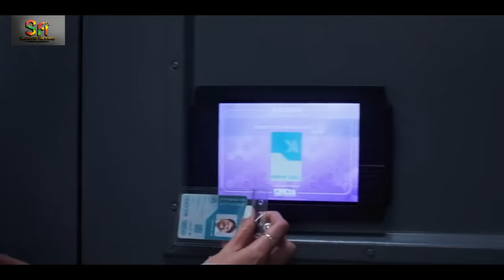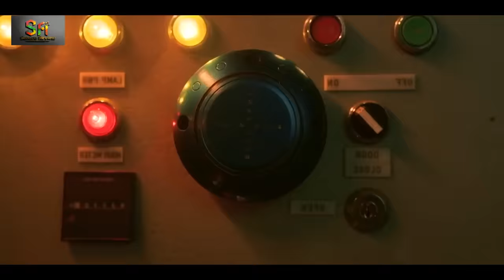REVIEW PHIM BỌ HUNG XANH || BLUE BEETLE 2023 || SAKURA REVIEW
Cậu sinh viên mới tốt nghiệp Jaime Reyes trở về nhà với tràn trề niềm tin và hy vọng về tương lai, để rồi nhận ra quê nhà của anh đã thay đổi rất nhiều so với trước đây. Khi tìm kiếm mục đích sống trên thế giới này, Jamie đối mặt với bước ngoặt cuộc đời khi anh nhận ra mình sở hữu một di sản cổ đại của công nghệ sinh học ngoài hành tinh: Scarab (Bọ Hung). Khi Scarab chọn Jamie trở thành vật chủ, anh được ban tặng một bộ áo giáp với siêu sức mạnh đáng kinh ngạc không ai có thể lường trước.